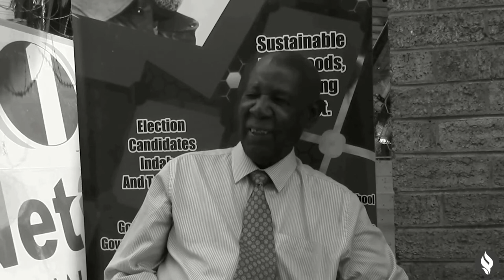Abraham Nkiwane explains why MK and ZPRA decided to carry out joint operations in 1967 - Part 1/6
Abraham Nkiwane was Chief of Personnel and Training on ZPRA’s founding High Command.

In that role, he worked closely with Joe Modise, who was Commander in Chief of MK. Working together with other MK and ZPRA cadres, they managed to secure training facilities in numerous countries such as the Soviet Union, South Korea, Egypt, Ghana, Zambia, Tanzania and Cuba. Other members of that first ZPRA High Command included Ackim Ndlovu, the commander, Robson Manyika, Report Mphoko, Tshinga Dube and Ambrose Mutinhiri.

Abraham Nkiwane was interviewed by a team led by former MK operative, journalist and diplomat Nat Serache in Bulawayo on 6 December 2018.